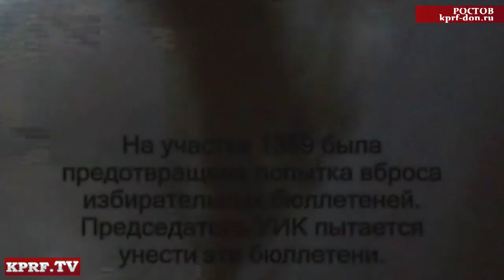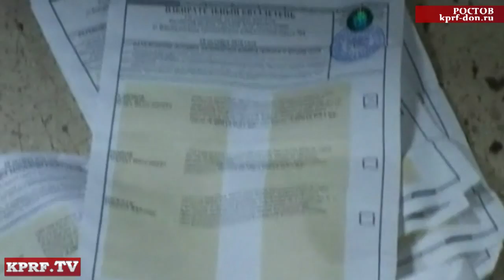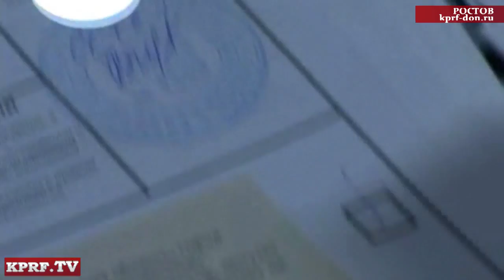Секреты едроссовских побед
Об "успехах" Единой России в Ростовской области и о "секретах" ее побед